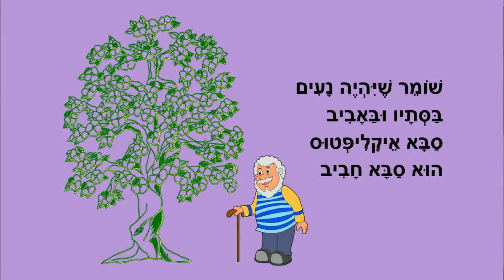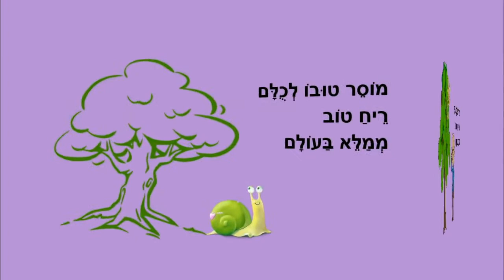סבא איקליפטוס - סיפור לילדים - כתבה: ריקי זקן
סבא אקליפטוס
סיפור ילדים